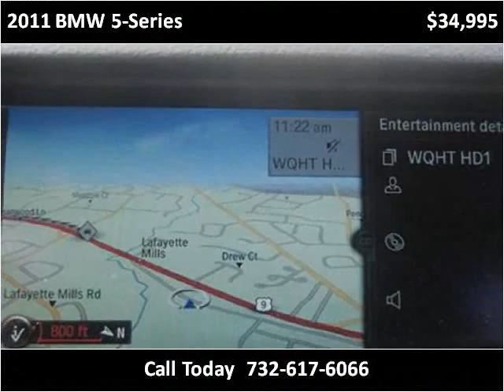2011 BMW 5-Series Used Cars Manalapan NJ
This 2011 BMW 5-Series is available from Roman Chariot.